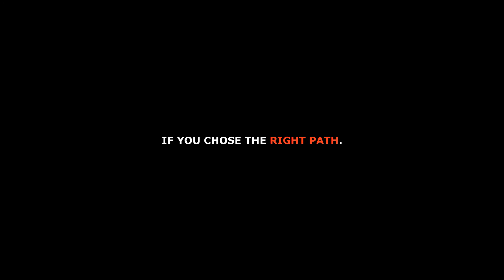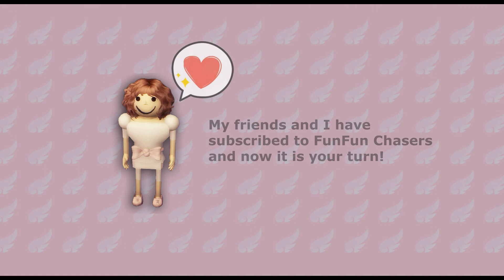EVELYN [CHAPTER 2] - ROBLOX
🕵️You are a detective for the police in 1921. Can you figure out what happened to Evelyn? Complete puzzles, find keys, solve the mystery.